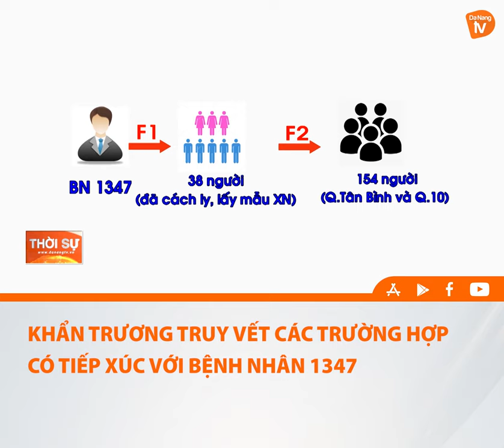KHẨN TRƯƠNG TRUY VẾT CÁC TRƯỜNG HỢP CÓ TIẾP XÚC VỚI BỆNH NHÂN 1347